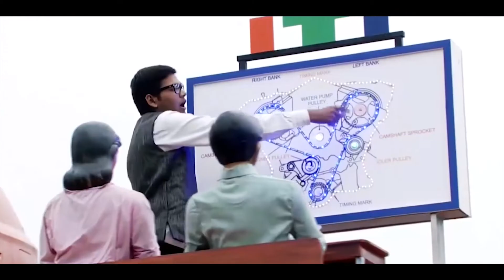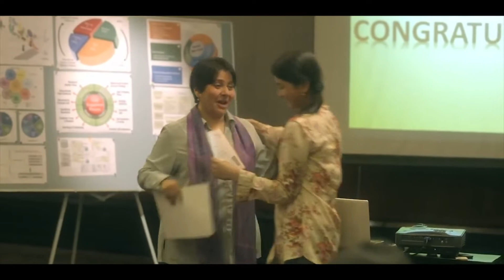CSC skill Saathi |Carreer counseling| A unique opportunity for CSCs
SKILL SAATHI
COUNSELLING SCHEME GUIDELINES
2018-19